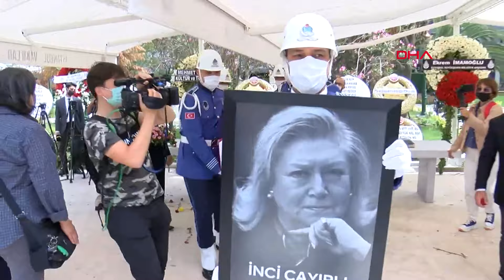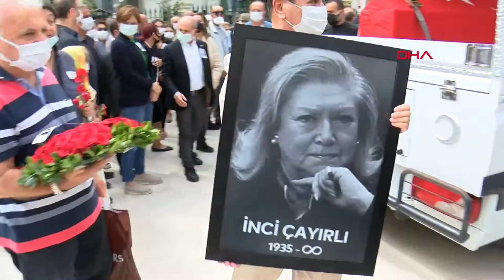Türk sanat müziği sanatçısı İnci Çayırlı son yolculuğuna uğurlandı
Türk sanat müziği ve devlet sanatçısı İnciÇayırlı için ilk tören Cemal Reşit Rey Konser Salonu'nda düzenlendi. 86 yaşında ölen Çayırlı'nın Türk bayrağına sarılı tabutu saat 11.00 sıralarında Cemal Reşit Rey Konser Salonu'na getirildi. Törene Kültür ve Turizm Bakanı Mehmet Nuri Ersoy, Çayırlı'nın kızı Canan Atalay, sanatçı arkadaşları ve sevenleri katıldı. İnci Çayırlı'nın öğrencisi Mehmet Şahin, sahnede dua ettikten sonra helallik aldı. Yapılan konuşmaların ardından İnci Çayırlı'nın tabutu Teşvikiye Camii'ne götürüldü.

"HER AÇIDAN BÜYÜK BİR SANATÇIYDI"

Kültür ve Turizm Bakanı Mehmet Nuri Ersoy, "Her açıdan çok büyük bir sanatçıydı. Müstesna bir geleneğin temsilcisiydi. Müzik dünyamızın en önemli üstatlarının yanında yetişmişti. Yüksek sanat kalitesinin yanında genç sanatçılar için örnek teşkil eden duruşundan hiçbir zaman taviz vermemişti. Bir röportajında Türk Müziği'ne olan ilgisinin babasının evden döndüğünde çaldığı radyosunda duyduğu şarkılarla başladığını ve hiç azalmadan artarak devam ettiğini belirtmişti. Eşsiz sesi ve yorum gücüyle sadece sanatseverleri değil bir hoca olarak yetiştirdiği öğrencilerin arasında da unutulmaz bir isim olarak kalmayı başardı. Bundan sonra da daima aramızda, zihnimizde yaşayacak. Sanata verdiği değer için Türk Müziği'ne kattığı her şey için kendisine müteşekkiriz. Başta ailesi olmak üzere bütün sevenlerine sabırlar diliyorum. Kendisine Allahtan rahmet diliyorum. Mekanı cennet olsun" diye konuştu.

 "BÖYLE BİR ANANEYE SAHİP OLDUĞUM İÇİN BÜYÜK ONUR DUYUYORUM"

İnci Çayırlı'nın kızı Canan Atalay ise, " Böyle bir anneye sahip olduğum için büyük onur duyuyorum. Kendisinin sesinden büyük bir keyifle dinlediğimiz ve sana vasiyetimdir dediği 'Birtanem'in sözlerindeki gibi 'Bir sabah baktım ki birtanem sen yoksun' bana bıraktığın bu onurlu miras ve öğrettiğin her şey için minnettarım. Hep derdin ya baki kalan bu kubbede bir hoş sedaymış. Sen yeri hiç doldurulamayacak bir seda bıraktın ve geçtin hayatımızdan. Hoşçakal annem. Huzurla uyu. Umarım en büyük aşkım dediğin sevgili Atatürk'üne kavuşmuşsundur" dedi.